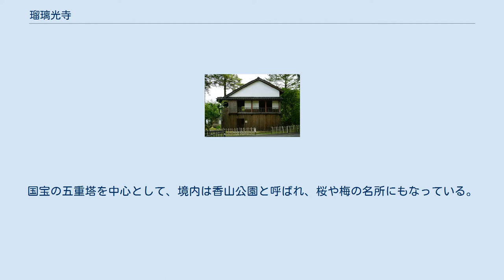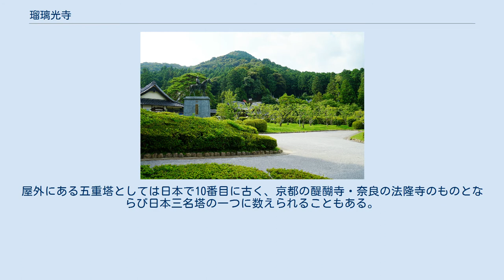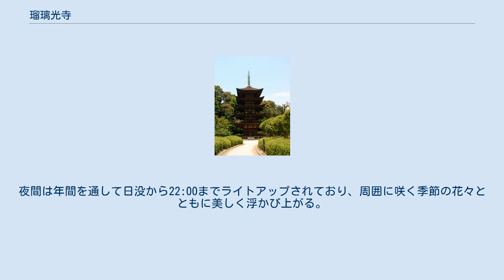瑠璃光寺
瑠璃光寺（るりこうじ）は、山口市香山町にある曹洞宗の寺院。
国宝の五重塔を中心として、境内は香山公園と呼ばれ、桜や梅の名所にもなっている。
大内氏全盛期の大内文化を伝える寺院であり、「西の京・山口」を代表する観光名所となっている。
香山墓所は「毛利家墓所」のうちの一つとして国の史跡に指定されている。
 室町時代、大内氏25代の大内義弘が現在の場所に香積寺を建立したが、義弘は応永6年（1399年）に応永の乱を起こし足利義満に敗れて戦死する。
義弘の弟である26代大内盛見が兄を弔うためここに五重塔の建設を開始したが、盛見自身も九州の少弐氏・大友氏との戦いで永享3年（1431年）に戦死する。
五重塔はその後嘉吉2年（1442年）頃に完成した。
 陶氏の7代当主陶弘房の死後、弘房の夫人が夫を弔うために文明3年（1471年）建立した。
当初は安養寺と呼ばれ、現在の山口市仁保高野にあったが、明応元年（1492年）に瑠璃光寺と改められた。
 江戸幕府成立後、萩に依った毛利輝元が慶長9年（1604年）に香積寺を萩に引寺したため、跡地に元禄3年（1690年）、仁保瑠璃光寺を移転した。
これが現在の瑠璃光寺である。
 五重塔 国宝。
大内文化の最高傑作といわれる。
室町時代、嘉吉2年（1442年）頃の建立。
屋外にある五重塔としては日本で10番目に古く、京都の醍醐寺・奈良の法隆寺のものとならび日本三名塔の一つに数えられることもある。
 高さ 31.2m で屋根は檜皮葺。
二層にのみ回縁（まわりえん）がついているのが特徴である。
建築様式は和様であるが、回縁勾欄の逆蓮頭や円形須弥壇など一部に禅宗様（唐様）が採り入れられている。
初重（1階）には日本の仏塔では唯一となる円型の須弥壇があり、僧形の大内義弘像と阿弥陀如来像を祀っている。
夜間は年間を通して日没から22:00までライトアップされており、周囲に咲く季節の花々とともに美しく浮かび上がる。
 大内義弘の亡骸は一旦堺で葬られた後に香積寺に改葬されたとされるが、その墳塋がこの塔であり、通常なら仏舎利が納められている五重塔の下に大内義弘の柩があるとの口伝がある。